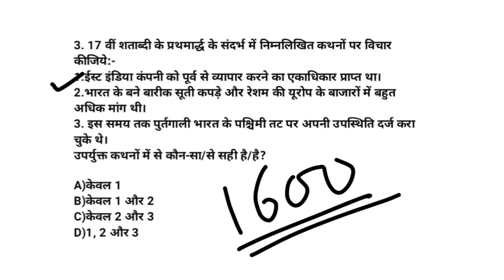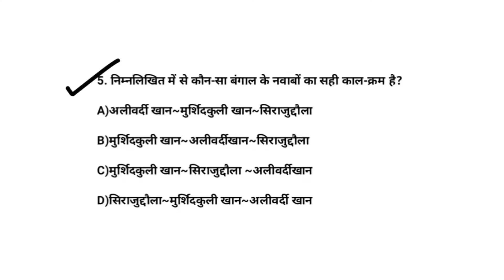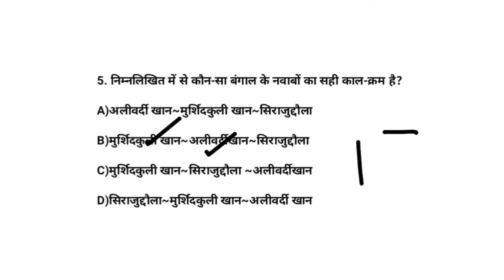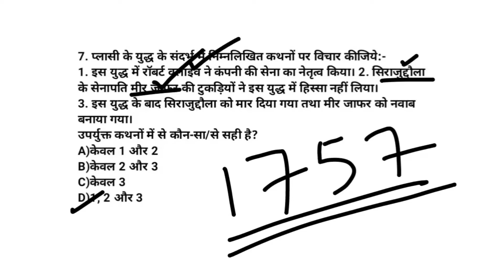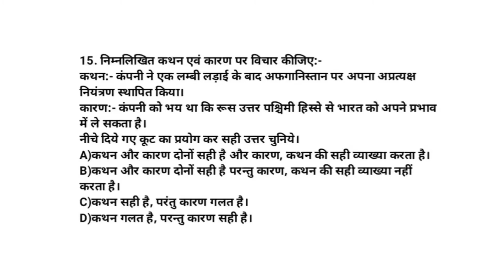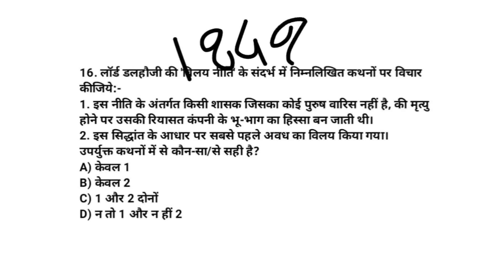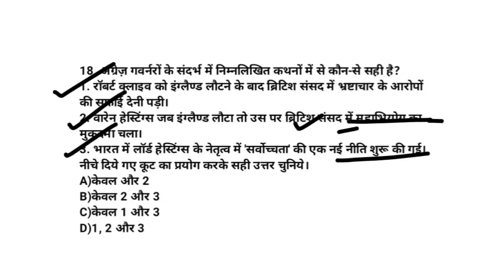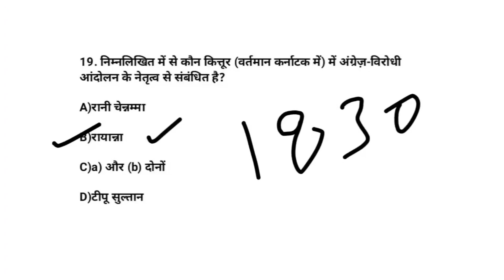अध्याय-2/व्यापार से साम्राज्य तक/कक्षा-8/इतिहास/𝐒𝐮𝐜𝐜𝐞𝐬𝐬 𝟒𝟏/𝐈𝐌𝐏 𝐌𝐂𝐐𝐬 𝐨𝐟 𝐇𝐢𝐬𝐭𝐨𝐫𝐲 𝐍𝐂𝐄𝐑𝐓 𝐢𝐧 𝐇𝐢𝐧𝐝𝐢 𝐋𝐆.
आपका स्वागत है हमारे चैनल🤙
"Success 41"
में____

आपको इस वीडियो में एनसीईआरटी के महत्वपूर्ण प्रश्न मिलेंगे जिन्हें आसान तरीके से समझाया गया है। इस वीडियो में आपको एनसीईआरटी की किताबों में कक्षा-8 के लिए इतिहास की पाठ्य-पुस्तक हमारे अतीत-3 का अध्याय-2 (व्यापार से साम्राज्य तक) के महत्वपूर्ण MCQs को सरल और सामान्य भाषा में समझाया गया है। इसके साथ ही आपको इस वीडियो में कुछ और जानकारियां भी मिलेंगी। जोकि आपके वस्तुनिष्ठ प्रश्नों के लिए बहुत ही लाभदायक सिद्ध होंगी।

सबसे महत्वपूर्ण बात आप तो जानते ही है कि एनसीईआरटी की किताबें प्रशासनिक सेवा (civil services) के लिए कितनी महत्वपूर्ण है।